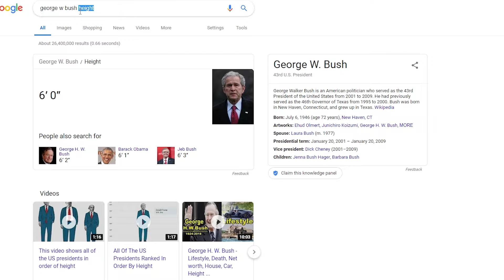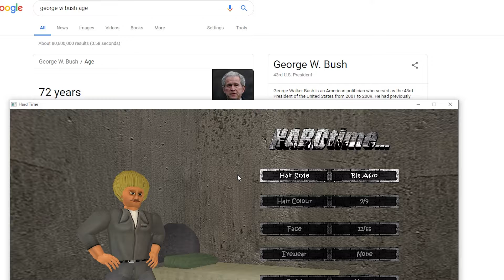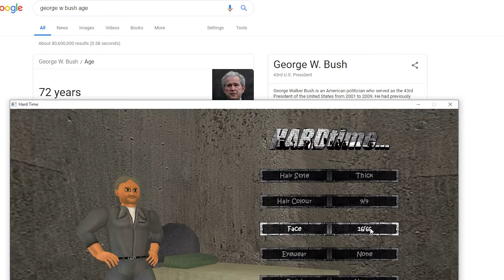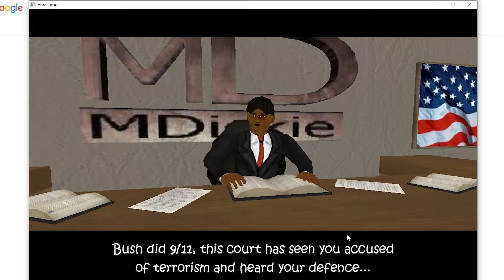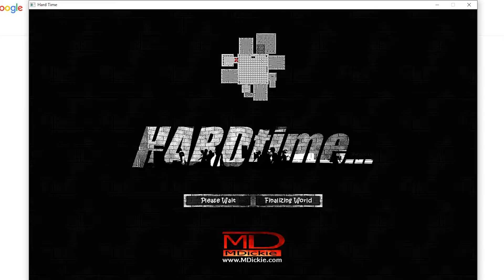Bush did 9/11 | Hard Time Part 2.5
He found out we were gonna reveal the truth and he shut us down!!